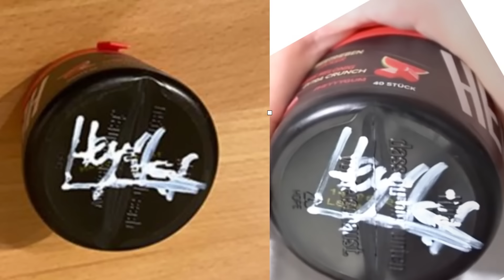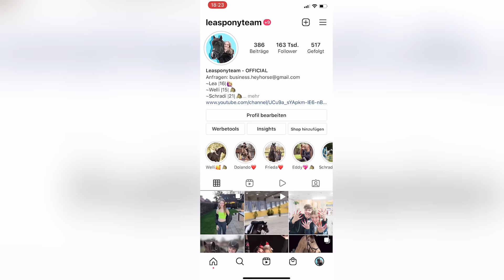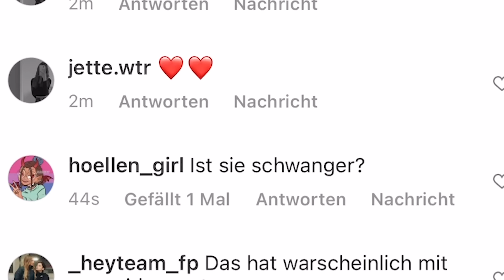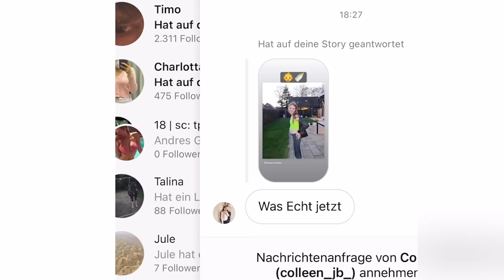SIE IST SCHWANGER 👶🏻